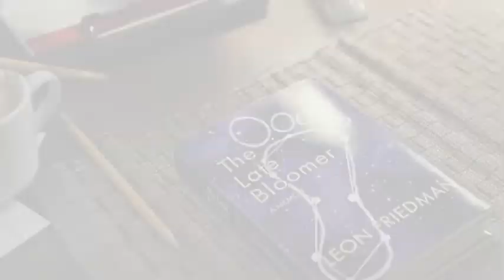Si tu me dices lee, reseña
En este video les platico de una película de drama, comedia y algo de romance llamada "Si tu me dices lee" (The Storied Life of A.J. Fikry).